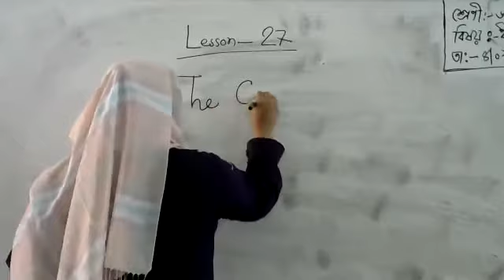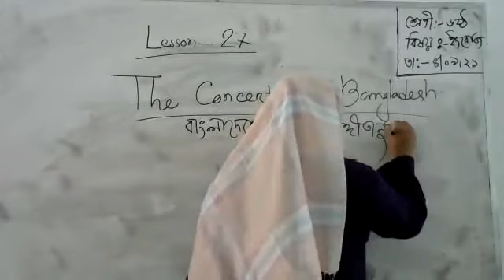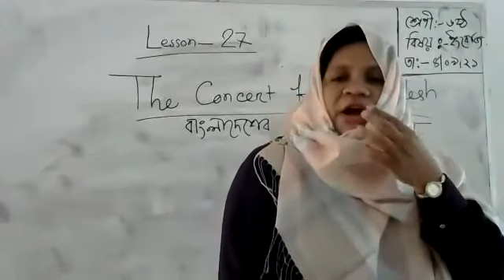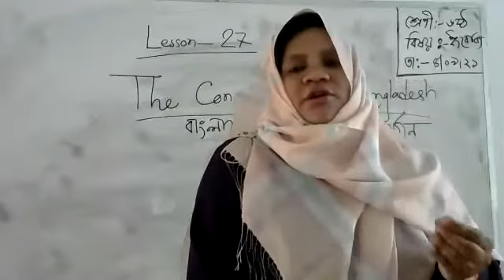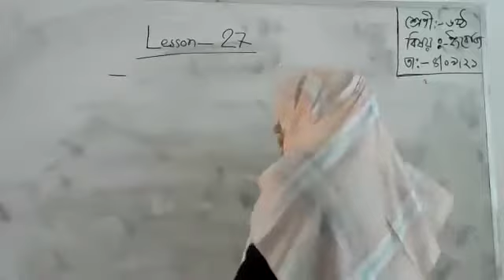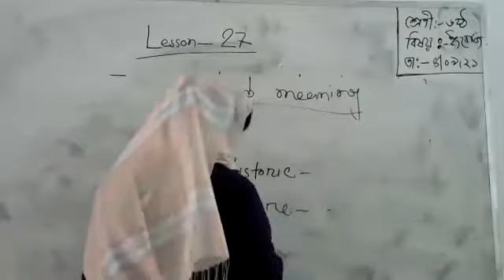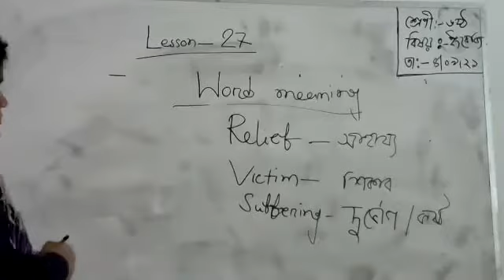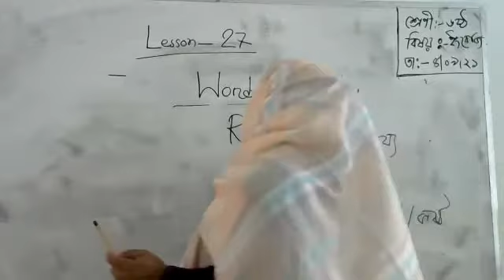Class 6 Eng.